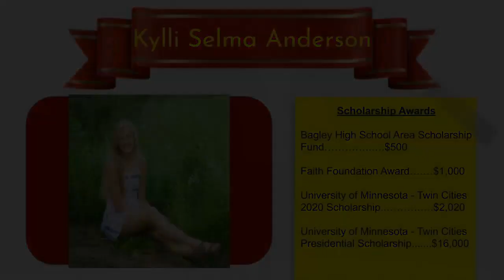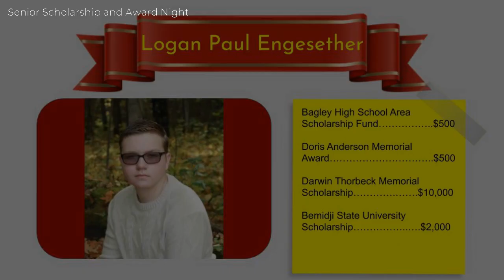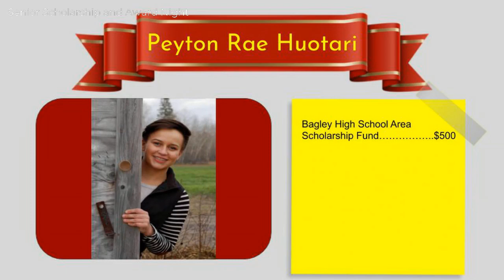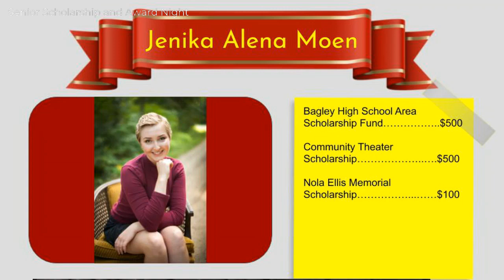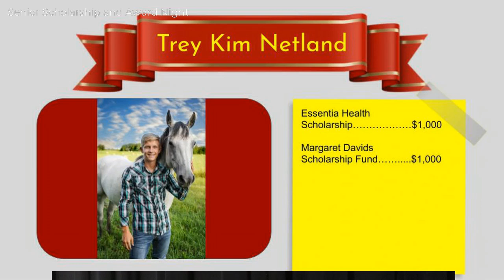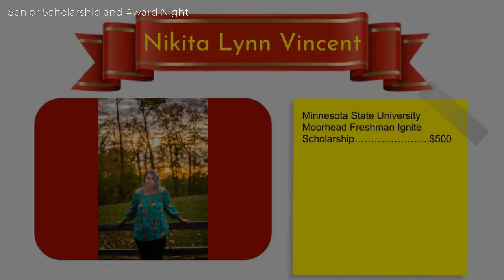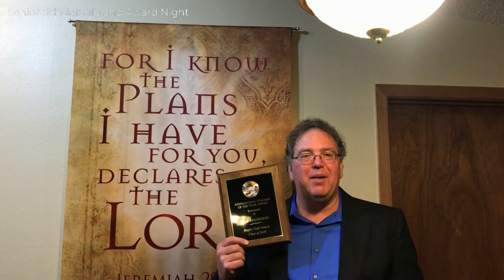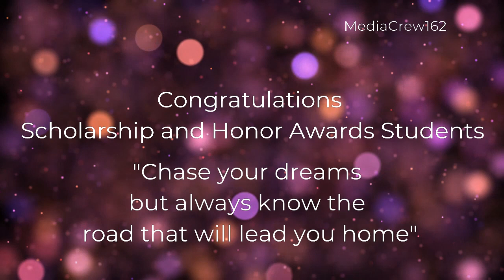Bagley High School Senior Awards Night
Seniors from the Bagley High School Class of 2020 receive recognition for their accomplishments and Scholarships for their continued education